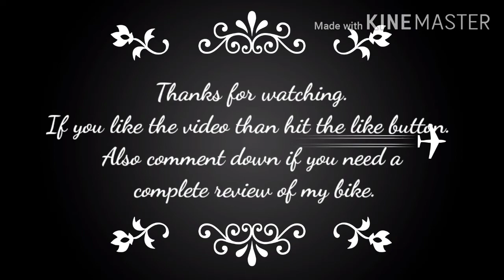Bajaj Avenger 220 top speed Very disappointing 😭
This  video is about my Bajaj Avenger 220, 2017 model top speed and acceleration.